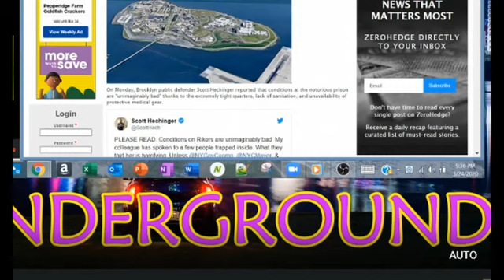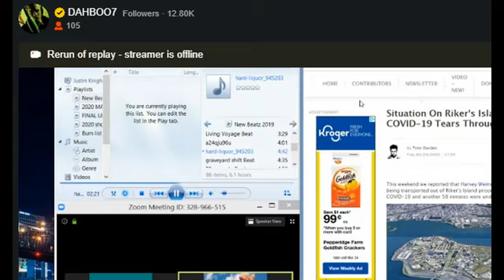LA Mayor To Cut Off Water & Power Of Irresponsible, Selfish Stores That Remain Open